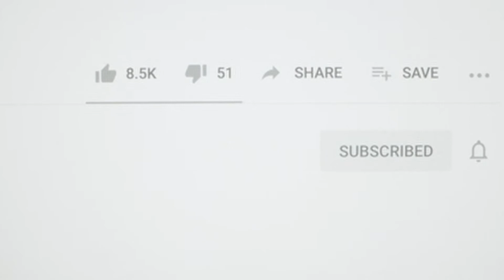AMBIENT CHILLOUT LOUNGE RELAXING MUSIC - Essential Relax Session - Background Chill Out Music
AMBIENT CHILLOUT LOUNGE RELAXING MUSIC - Essential Relax Session  - Background Chill Out Music - Music For Relax, Study, Work

Enjoy Calm music for Relax, Study, Read, Spa, Sleeping Music and Relaxing you mind. Just concentrate and imagine...ambient chillout lounge relaxing music background music for relax,
ambient chillout deep lounge house mix